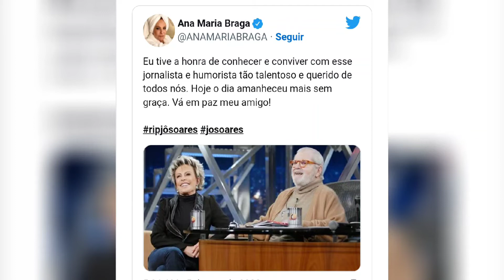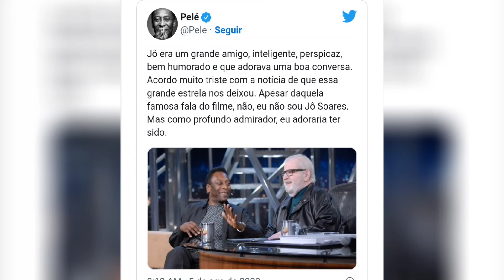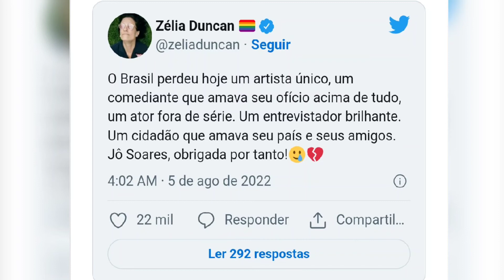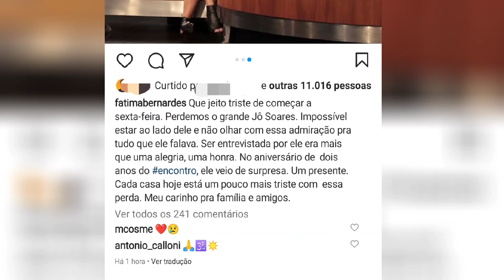FAMOSOS PRESTAM HOMENAGEM A JÔ SOARES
Famosos, amigos e admiradores de Jô Soares lamentam, na manhã desta sexta-feira (5), a morte do humorista e escritor aos 84 anos em São Paulo.

Segundo a assessoria de Jô, ele estava internado no Hospital Sírio-Libanês, na capital paulista. A causa da morte não será divulgada a pedido da família, que solicitou discrição, a pedido do próprio Jô.